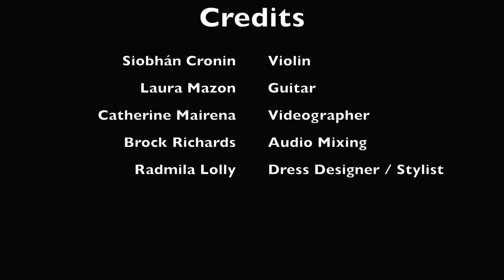Libertango by Astor Piazzolla